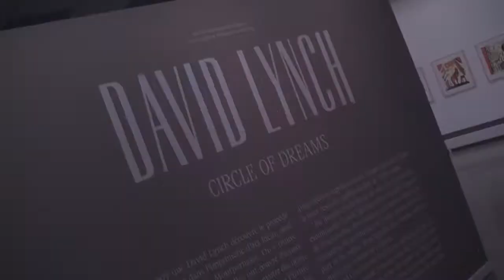Exposition de David Lynch au centre de la gravure